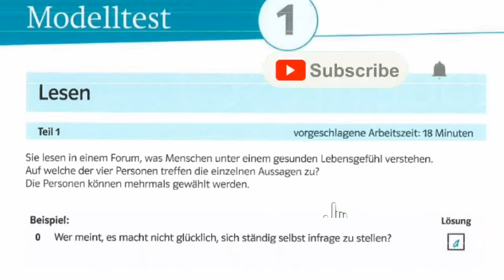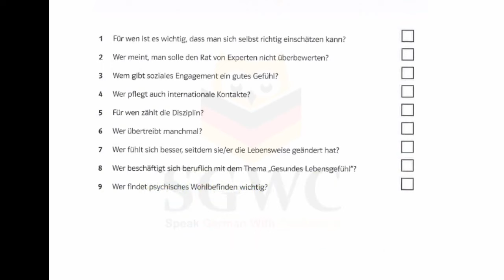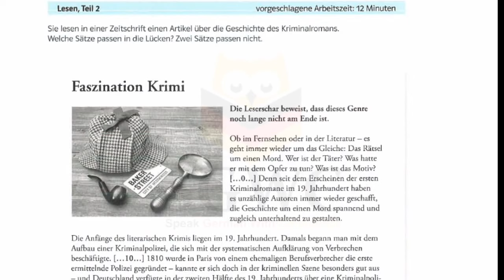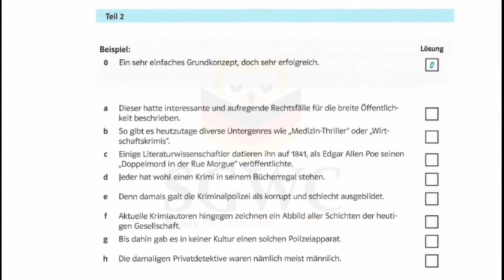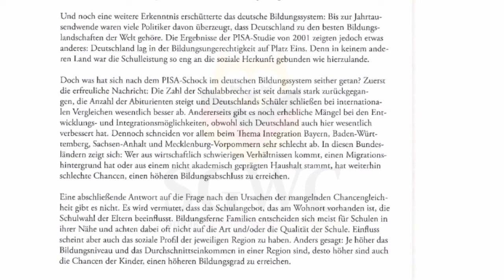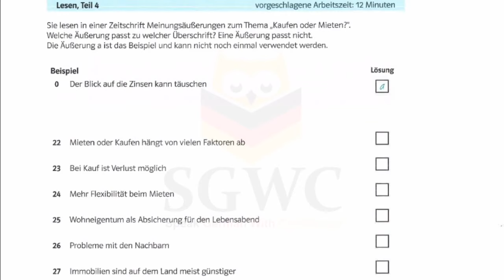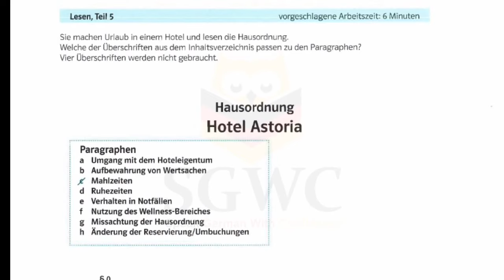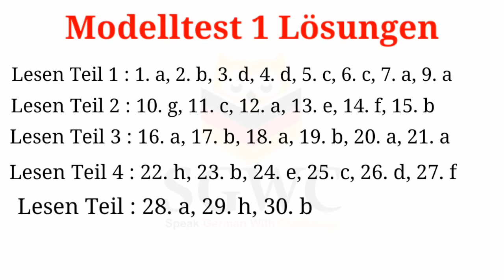Goethe Zertifikat B2 | Telc B2 | ÖSD B2 | Zertifikat B2 Lesen 2023 | Deutschübungs B2 mit Lösungen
Goethe Zertifikat B2Lesenverstehen mit Lösungen und Transkriptionen

Ejercicios de práctica para el Examen Goethe Zertifikat B2 Lesen
Practice exercises for the Goethe Zertifikat B2 Exam Lesen
Ushtron ushtrime për provimin Goethe Zertifikat B2 Lesen
Exercícios Práticos para o Exame Goethe Zertifikat B2 Lesen
Übungsaufgaben für das Goethe Zertifikat B2 Exam Lesen